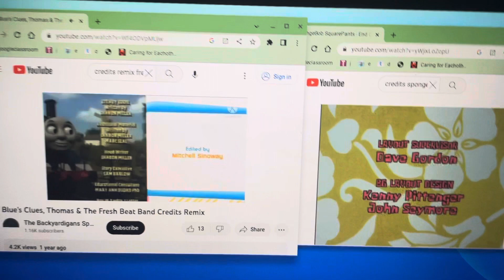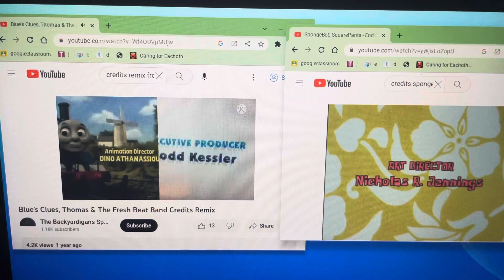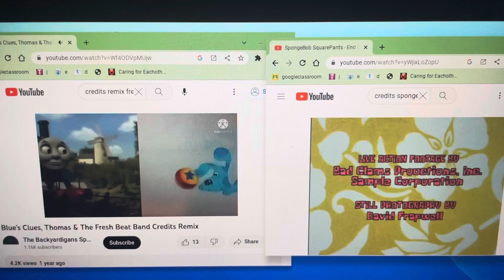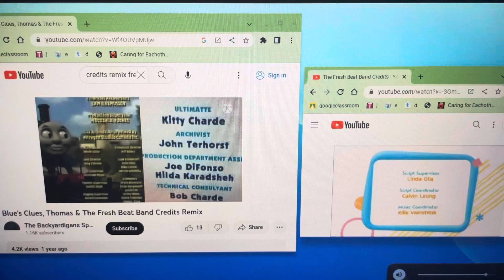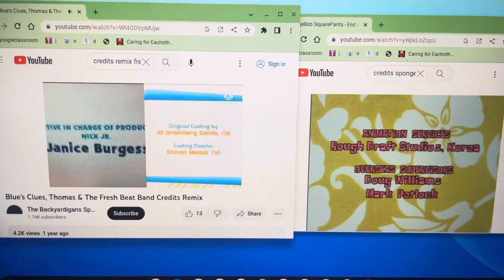Blue’s Clues, SpongeBob SquarePants, The Fresh Beat Band & Thomas & Friends Credits Remix